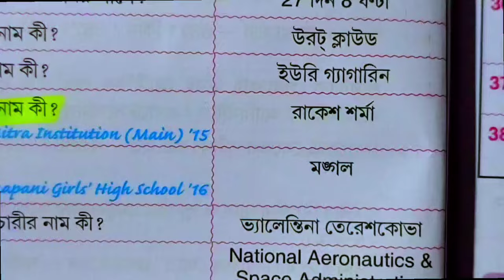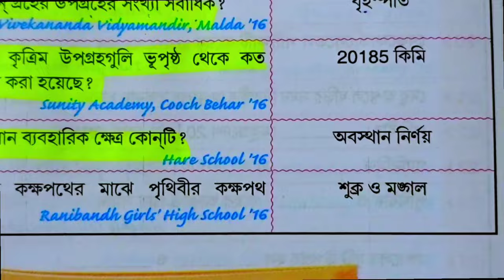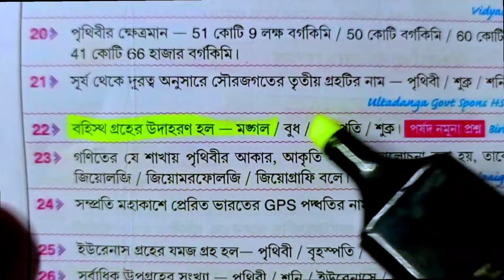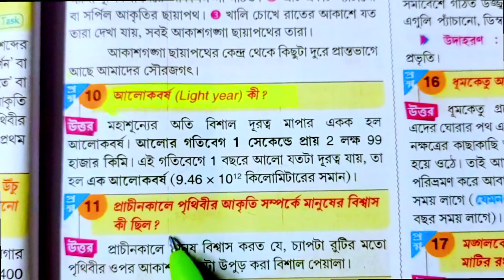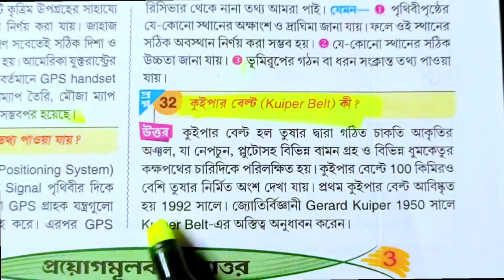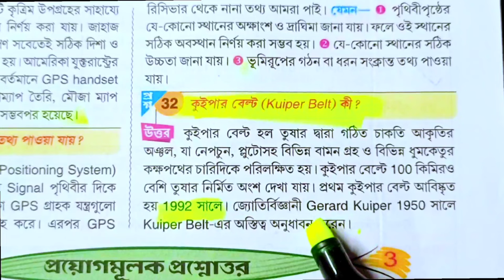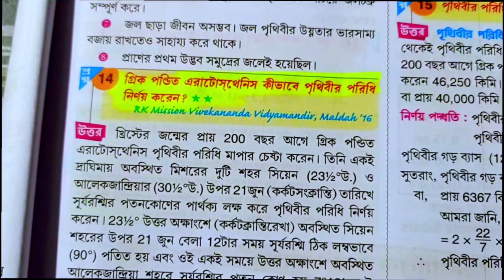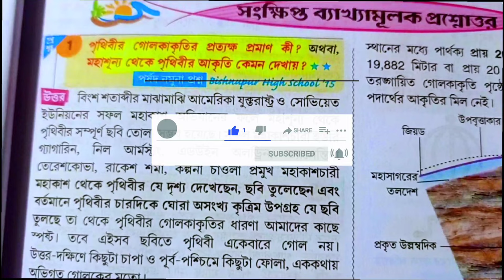class 9 geography chapter 1 question answer suggestion